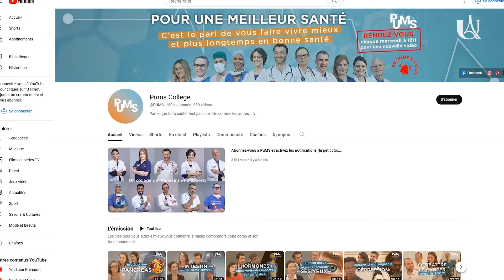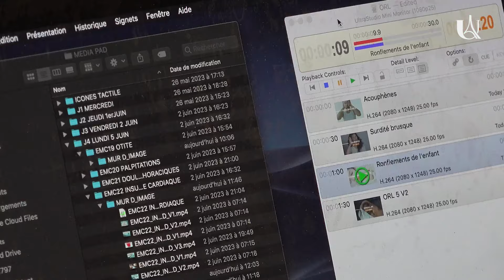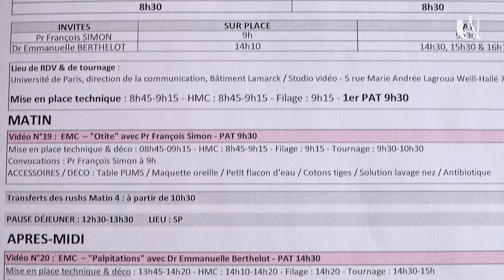L'envers du décor de PUMS, une chaîne UPCité au 317 K abonnés